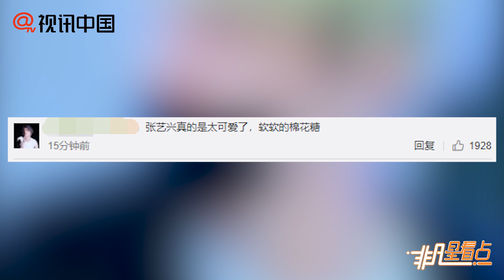【1年前】張藝興回國現身機場 炸毛髮型出鏡超可愛！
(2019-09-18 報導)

張藝興回國現身機場 炸毛髮型出鏡超可愛！